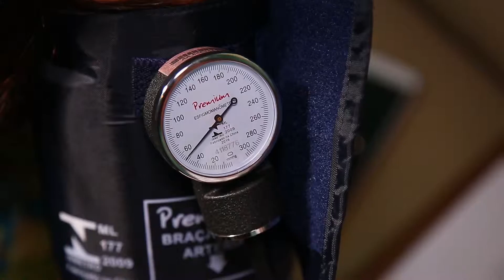Visita Domiciliar Puérpera UNIVAS Anatomy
Trabalho Escolar das Estudantes de Enfermagem da UNIVAS Sobre Visita Domiciliar Puérpera.

A visita domiciliar é, atualmente, um instrumento essencial para a prática das ações no nível primário de assistência a saúde, em especial, na Estratégia Saúde da Família.

Trata-se de um estudo descritivo e exploratório, de abordagem qualitativa, cujo objetivo foi identificar e analisar a percepção de enfermeiros acerca da visita domiciliar.

Para a análise dos dados utilizou-se a técnica da Análise Temática.

Foram identificadas duas unidades temáticas: A visita domiciliar como possibilidade de criação de vínculo e A visita domiciliar como possibilidade de uma assistência integral.

Assim, a visita domiciliar como instrumento do processo de trabalho em saúde, em especial, na Atenção Primária à Saúde, se constitui num elemento facilitador para o acesso por parte dos usuários aos serviços públicos de saúde e se apresenta como uma forma integral de assistir, em que as reais necessidades de cada indivíduo/família podem ser identificadas.

Clique no link abaixo e assista os erros de gravação mais engraçados da curta metragem da Visita Domiciliar Puérpera:

Fotografia e Filmagem: Wilson Hawks.

Local: Pouso Alegre - MG / Brasil

Musicas : Cosy In The Rocket - Psapp